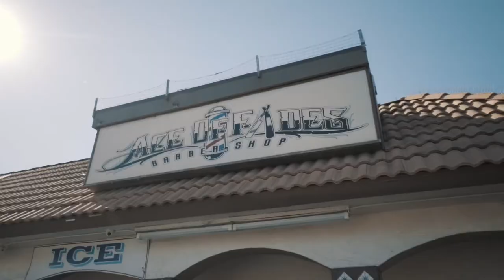Ace of fades barbershop documentary series part 6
Shout out to my boy @darian_thebarberian  for this dope video and my boy @hey_its_omatic for capturing him. Shout out to @doriangraysm for being a dope model .